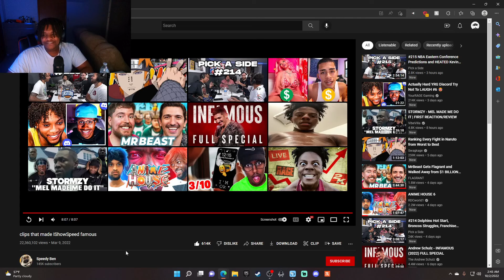LethelGnu reacts "Clips that Made IShowSpeed Famous"